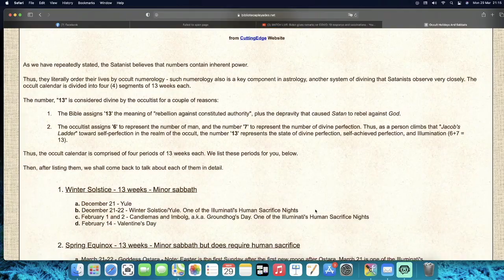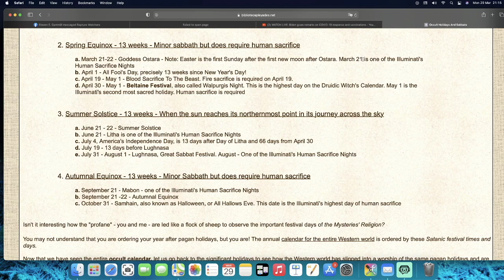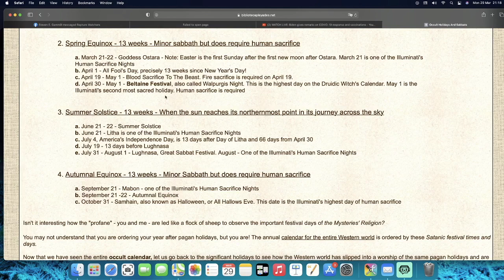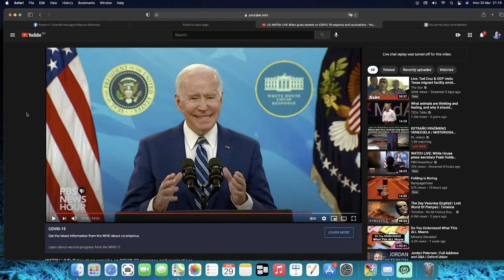Vaccination Drive April 19 - May 1... High Satanic Holiday Beltane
WATCH LIVE: Biden gives remarks on COVID-19 response and vaccinations